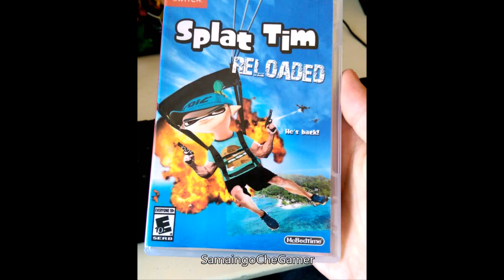Splatoon Tribute 1 - (Legendary)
(14+) im love splatoon My favorite videogame

Hello everyone. Since the day I made this video, I realized long after that I fell in love with this video game. it was more for its female characters (agent 4 and 8), but also for curing my depression and loneliness, after so many heartbreak. Thank God I've healed a bit.

Samaingochefgamer..;)